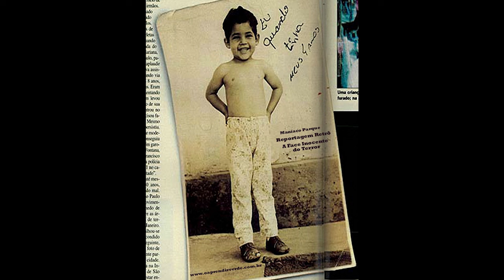CASO FRANCISCO DE ASSIS PEREIRA